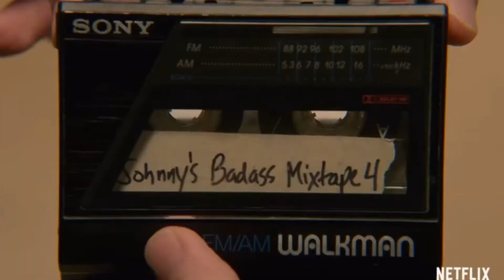Cobra Kai Season 4 - Review (Non-Spoiler)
In today’s review, I am talking about the brand new, season 4 of Cobra Kai which premiered on Netflix on December 31st 2021.
The review is completely spoiler-free and will only touch one certain things that may have been shown in the official trailer released by Netflix.

The cast of Cobra Kai:
* Ralph Macchio as Daniel LaRusso
* William Zabka as Johnny Lawrence
* Courtney Henggeler as Amanda LaRusso
* Xolo Maridueña as Miguel Diaz
* Tanner Buchanan as Robbie Keene
* Mary Mouser as Samantha LaRusso
* Jacob Bertrand as Eli "Hawk" Moskowitz
* Gianni DeCenzo as Demetri
* Peyton List as Tory Nichols
* Vanessa Rubio as Carmen Diaz
* Thomas Ian Griffith as Terry Silver
* Martin Kove as John Kreese
Dallas Dupree Young as Kenny
* Oona O'Brien as Devon
* Griffin Santopietro as Anthony LaRusso
* Aedin Mincks as Mitch
* Khalil Everage as Chris
* Owen Morgan as Bert
* Annalisa Cochrane as Yasmine
* Nathaniel Oh as Nathaniel
* Joe Seo as Kyler Park
* Paul Walter Hauser as Stingray
Okea Eme-Akwari as Shawn Payne